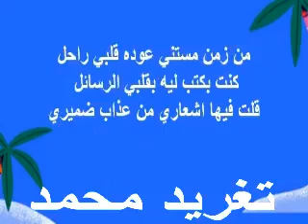عبدالعزيز محمد داؤود من زمن مستني عوده قلبي راحل بالعود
شذى زاهر
من زمن مستني عوده قلبي راحل
كنت بكتب ليه  بدمي  الرسائل
قلت فيها اشعاري من عذاب ضميري..
كل كلمه حنان يفيض  تغمر سطوري
وكل حرف كتبته من اعماق شعوري..
افتكرته يرد رسالتي يطمءني في خطابه..
ما خطر في بالي يأسرني بعتابه..
ونسي اول مره اغراني بشبابه..
وكل ما ادلل بزيد اعجابي بيه..
حبيبي كل ما ادلل بزيد اعجابي بيه..
كنت شايف الجنه في نظرات عينيه ..
حبيبي كان جميل من قلبه لو يرحم عذابي..
الدليل انا شايفه عايش في خطابي..
وكل ايام عمره ولحظاته الهنيه..
حاول يخفي شعوره .. بدلل علي..
ومن زمان .. انا من زمان ..
كنت بكتب ليه بقلبي الرسائل